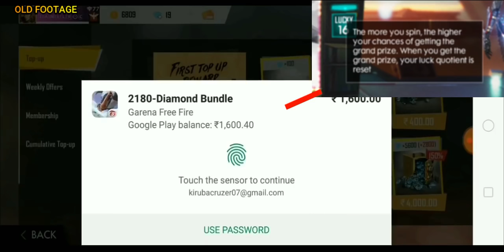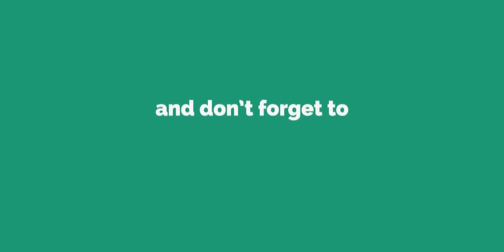Luck Royale Tricks || How to get Permanent Item || Less Diamonds Tricks || The Truth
Global players#outofcontrol

Sorry for the music volume... I missed to reduce it. Sorry If I have hurt Somebody's Feelings..  We want everyone to aware of the truth and fraudulent videos.

Please comment if you have any suggestions.

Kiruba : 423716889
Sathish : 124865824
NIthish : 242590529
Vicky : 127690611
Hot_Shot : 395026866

Join Our Guild:

›››  OutOfControl

(EveryDay 9.30pm Join For Discord Fun Matches and more)

(Join for live Fun commentating and more)

››› Our Gear Specs :

Sathish - Redmi Note 5 Pro

Processor :  AMD RYZEN 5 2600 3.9 Ghz
MB             :  Gigabye Aorus x470 Ultra Gaming
Graphics   :  Shappire Radeon RX570 OC
RAM          :  GSkill Trident Z RGB 16GB 3000Mhz
PSU            :  Antec 650W Semi Modular 80+Gold
Storage     :  500GB SSD Crucial
Monitor    :  LG 22 Inch Borderless 75Hz

››› Rules
Don’t Do this on Chat and Comments
❌ Self-Promotion
❌ Bullying/Racism